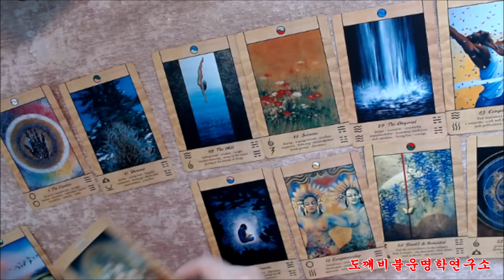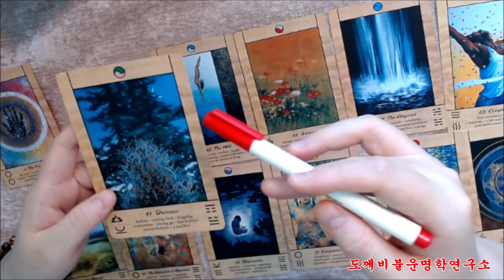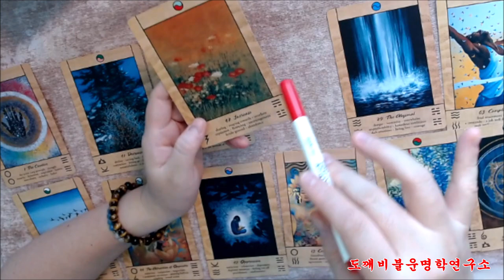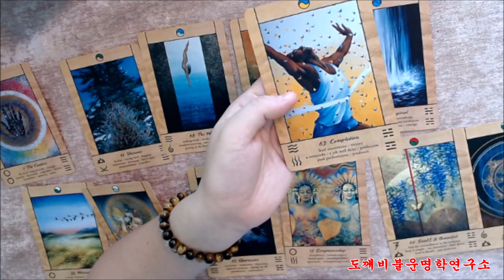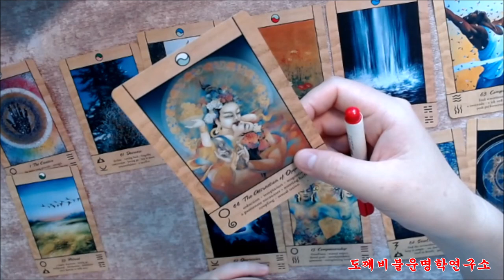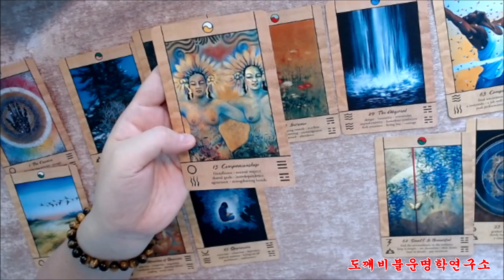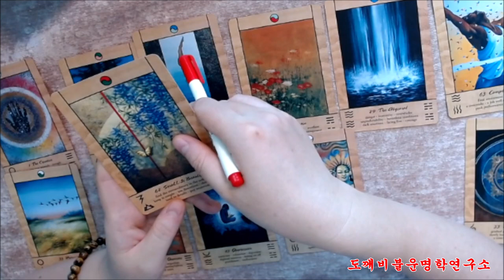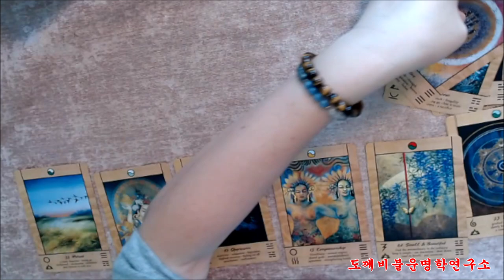🧧주역으로 미리보는 1971년 신해년(辛亥年) 🐖돼지띠생의 2022년 임인년(壬寅年) 신년운세🎐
주역괘 : 비지간(蕡之艮)

淸人高子(청인고자) 久屯外野(구둔외야)
逍遙不歸(소요불귀) 思我君母(사아군모)
王孫嘉許(왕손가허)

청인 고극(高克)이 오랫동안 외지(外地)에 주둔하였다.
소요(消遙)하며 돌아가지 못하니, 임금과 어머니를 그리워했다.
공자(公子)가 청해 올리니 왕손이 허락하였다.